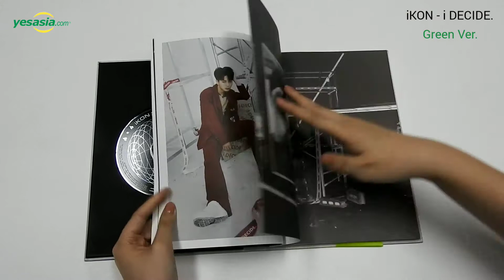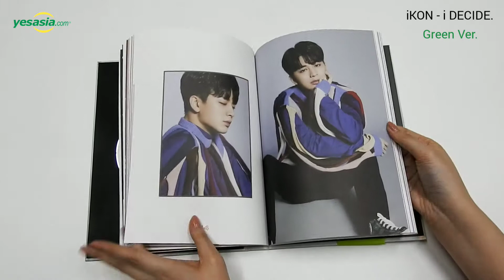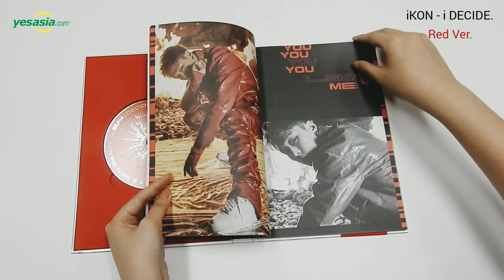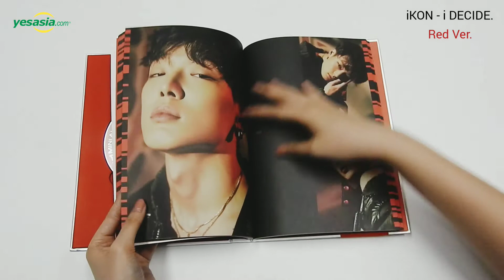[Unboxing] iKON 아이콘 - i DECIDE (Red + Green Version)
After wrapping up their NEW KIDS series in 2019, iKON officially returns with their third mini-album i DECIDE! The hot boy group comes back in a six-member lineup for the first time with their fiery title song DIVE.